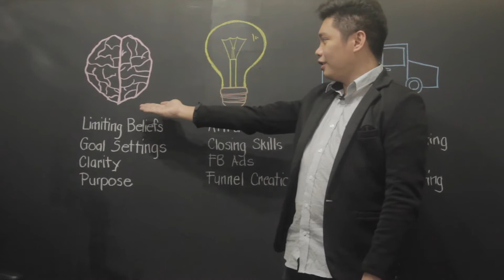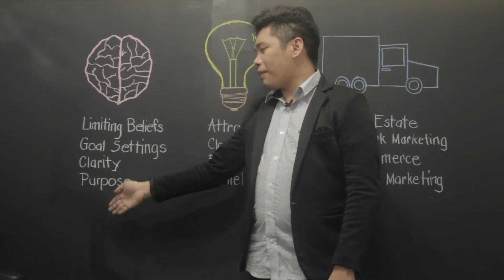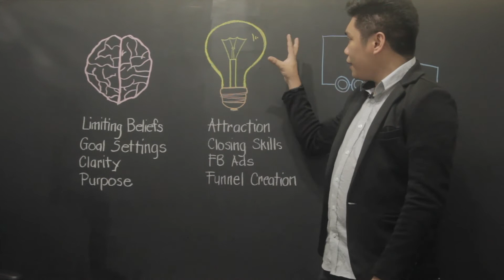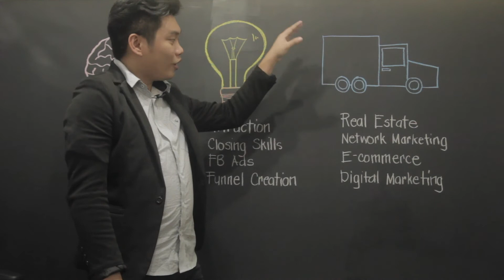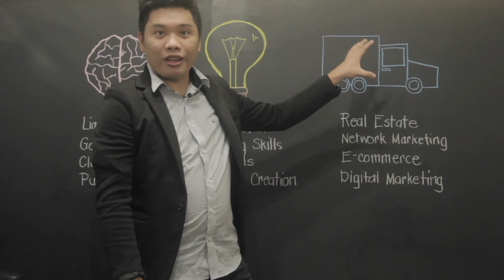3 key Kung Paano Makuha Ang Time and Financial Freedom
YES! kapag yang 3key na yan ay nagawa mo makukuha mo yung mga dreams at goals mo... Alam ko kaya mo pinapanood ang bumisita sa youtube channel ko para makuha mo yan!!

Kaya ang gagawin ko iaabot ko sa mga kamay mo ang mga knowledge at skillset na makakatulong sa business mo..

Kaya gawin mo pwede direct message sa akin facebook account para mabigyan pa kita ng valuable content na makakatulong sayo! :)

Your#1 Fan
Angel D. Sonza